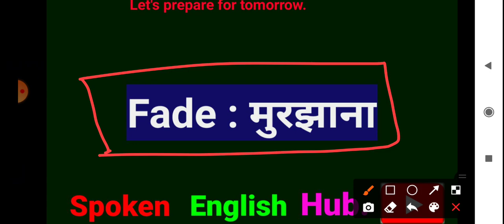40 by Deepak Sir